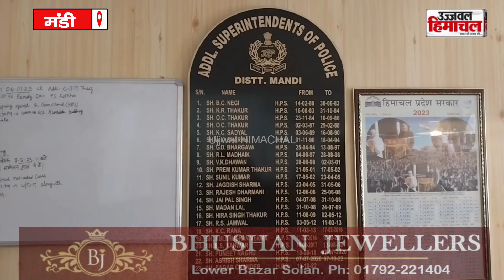मंडी पुलिस द्वारा नशे के काले कारोबार पर बड़ी सफलता,120 दिनों में 139 आरोपियों को भेजा सलाखों के पीछे